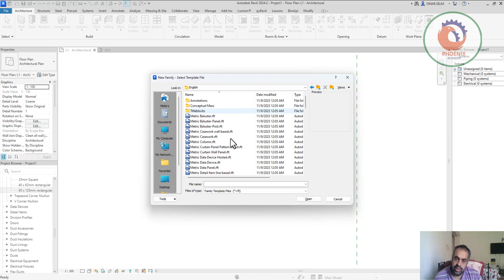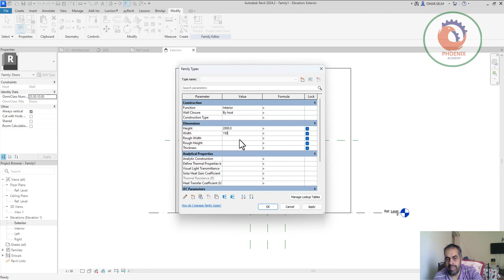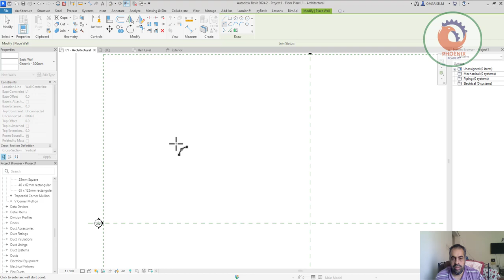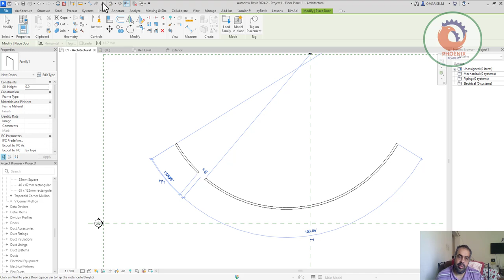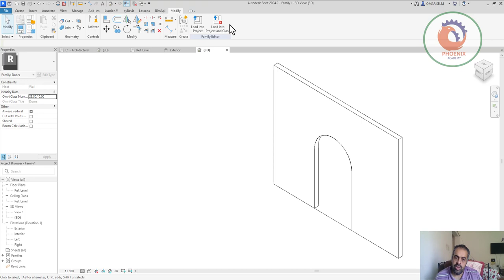Arches in circular walls in Revit الأقواس المتساوية فى الحوائط الدائرية